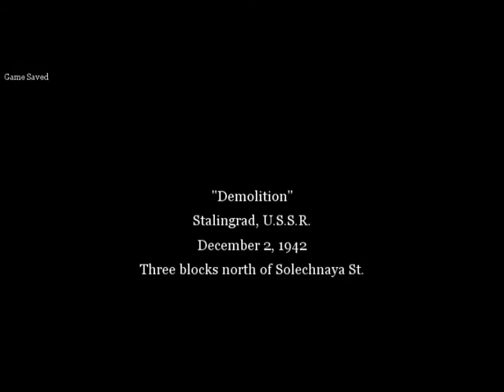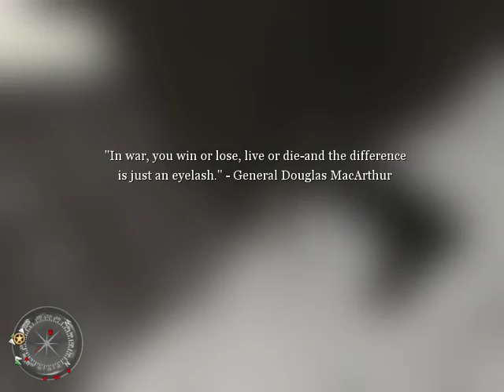Call of Duty 2 mission -2-[walkthrough]